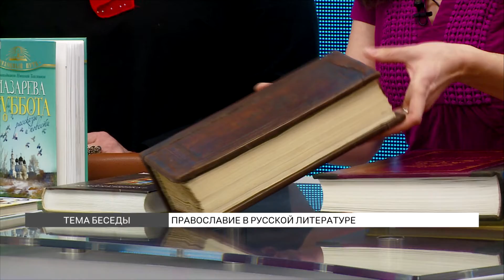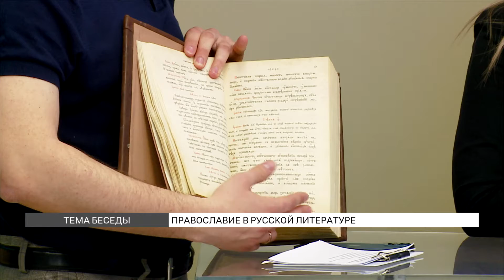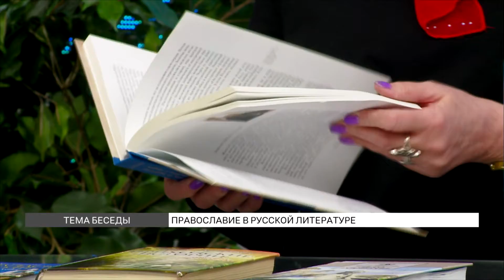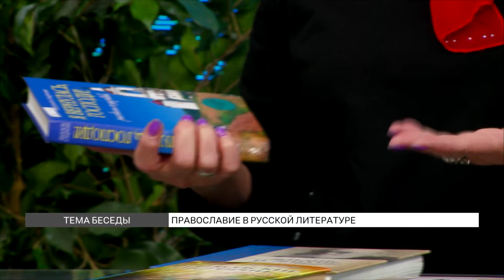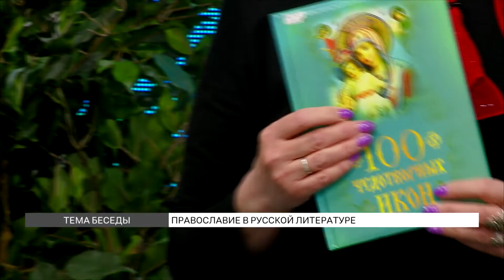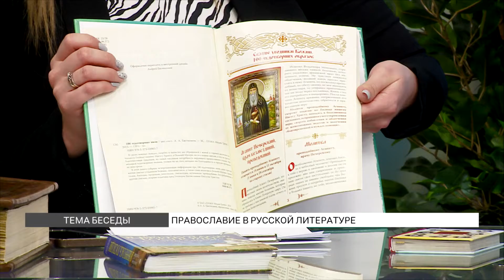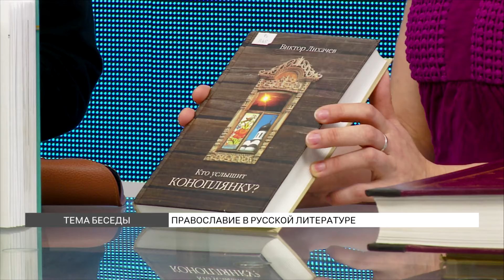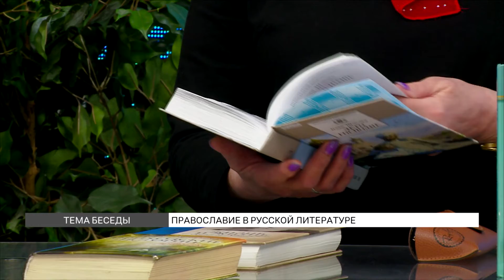Православие в литературе: подборка книг от библиотеки им. Паустовского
Накануне весь православный мир отмечал праздник Пасхи. По этом случаю библиотека имени Паустовского сделала подборку уникальных православных книг.